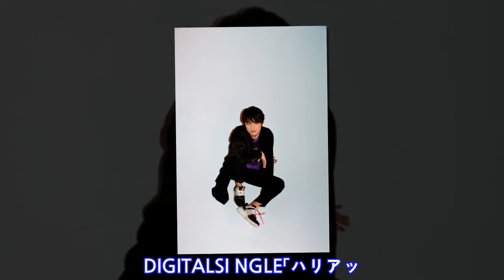尾崎裕哉とSKY-HI（AAA日高光啓）が、ひたすら逃げる！...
【 詳 細 】 「 ハ リ ア ッ ! !   f e a t . S K Y - H I ＆ K E R E N M I   ( S m o o t h   D r i v e   V e r . ) 」 M V は こ ち ら